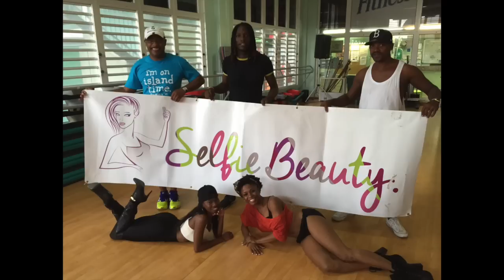Guadeloupe Soca Master Class with La Shaun Prescott 2nd Edition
Caribbean Ikon and La Shaun Prescott of Elle NYTT present the 2nd edition of the Soca Master Class in Guadeloupe held on Sunday 18th October 2015.

Thanks to Naika Pichi Ayers of Caribbean Ikon, Johana Morvan of Gossip Curl and Mario Guiolet for organizing the event.

Thanks to Katherine "Katie C" Carrera of Social K Media for assisting with instruction and videography.

Special thanks to all the participants and congratulations to the winner: Michael Jannas Alias Jek Unik.

New York: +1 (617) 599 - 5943
Trinidad: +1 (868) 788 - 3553